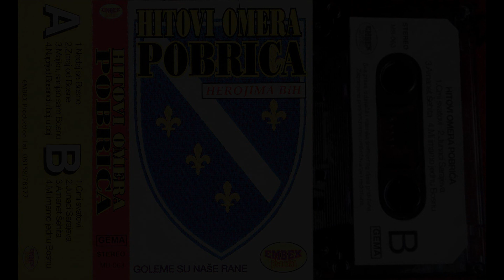Hitovi Omera Pobrića (1993) Full Album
===A side===
00:00 Nedaj se Bosno
3:47 Zmaj od Bosne (audio was deleted from the video due to copyright issues)
9:09 Majko, sanjao sam Bosnu
14:10 Naprijed Bosanci u boj, u boj
===B side===
17:30 Crni svatovi (audio was deleted from the video due to copyright issues)
21:41 Junaci Sarajeva
25:54 Amanet Šehita
30:12 Mi imamo jednu Bosnu

Not my digitization!

This is a compilation of songs, which were recorded with participation of Omer Pobrić's orchestra. Tape was released by Embex, but the most of songs (or all of them) were made at Pobrić's music studio  "Muzički atelje Omega". The release contains such a legendary songs like "Ne daj se Bosno" and "Naprijed Bosanci u boj, u boj" (previously known as "Bosno, Bosno, Herceg Bosno" or "Herceg Bosno". Also the tape includes full version of  "Junaci Sarajeva",  which was previously available on the Internet only partially and under the title "Sarajevo u beharu".